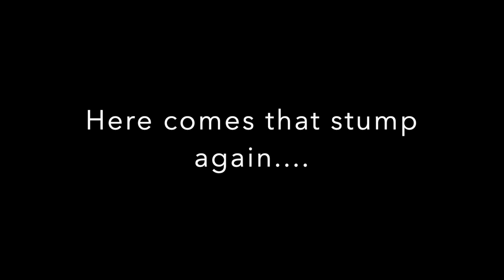Kayak fishing, but again..not catching.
Regardless whether I catch anything, I love fishing from a kayak. Being on the water is so relaxing.

Don't et this pandemic ruin your sanity! Get OUTSIDE!!

My kayak is a Native Watercraft ULTIMATE FX PROPEL 13

Yak Attack products I use and like:

VISICarbon Pro 360 Degree LED Kayak Fishing Visibility Flag

Leverage Landing YakAttack NetÂ, 12'' x 20'' Hoop

I use an NRS life vest:
NRS Chinook Fishing PFD

NRS paddle shoes

NRS paddle shoes